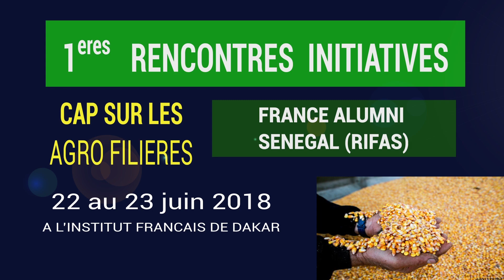RIFAS 2018- Cap sur les Agro-filières- Témoignages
Dieynaba BA, diplomée de Montpellier Sup Agro et Responsable Afrique de l'Ouest de l'Entreprise RACINES nous raconte son parcours en France